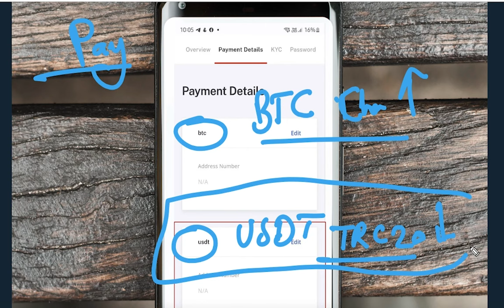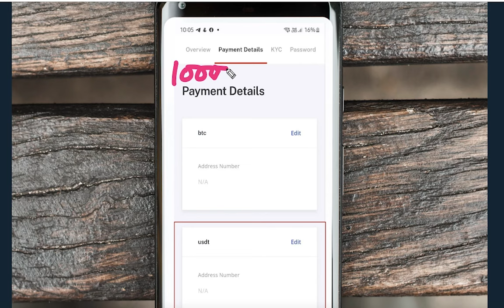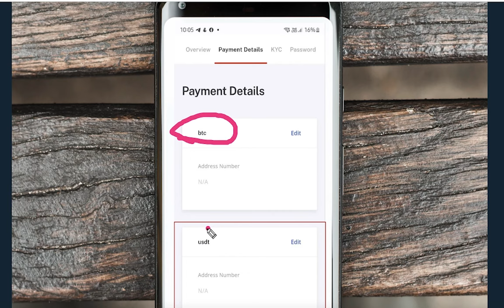DealShaker Payment Withdrawal Special Update